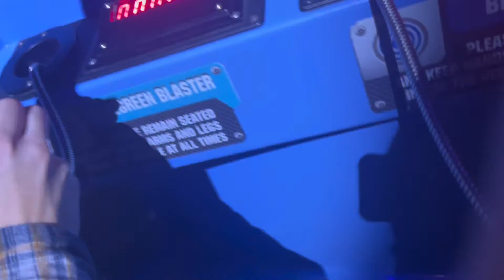ayyyblondie IRL VLOGS SCARY MAZE PARK *Warning Flashing Lights*